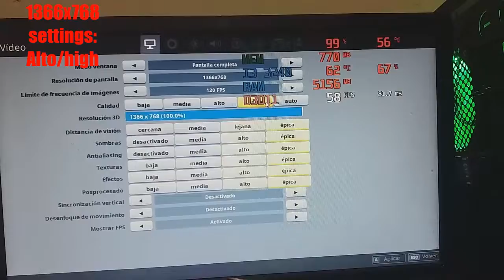Fortnite on GTX 650 Ti 1 GB - i3 3240 - 6 GB RAM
Mi PC

Motherboard: ASRock H61M-HVS
Procesador: i3 3240
Tarjeta grafica: PNY GeForce GTX 650 Ti 1Gb Vram performance edition
RAM: 6gb 1333mhz
PSU: EVGA 450W 80 Plus Bonce
Almacenamiento: SSD kingston a400 240 GB Sata, HDD WD blue 500GB, 7200 RPM
Cooler: Stock intel
Case: Kayfa Carbo
Fans: 2 fans FANTECH FC121 led green
Teclado: E-Blue K753 Cobra Mechanical Keyboard (White)
Mouse: steelseries rival 100
Mousepad: Omega Griffin XL 300*900 5mm
Gamepad: Logitech dual action